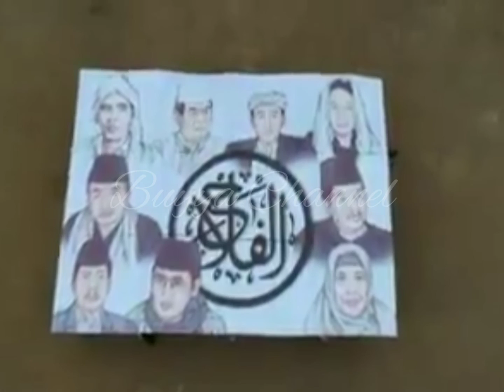KEREN!!! Kreasi sholawat من انا، PP AL FALAH PLOSO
Kreasi sholawat من انا، karya santri PP AL FALAH PLOSO.